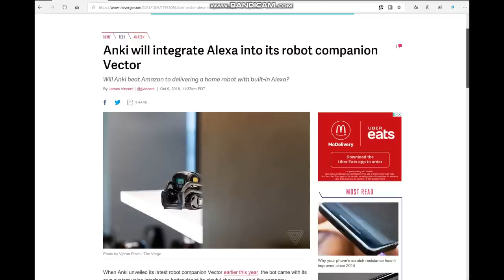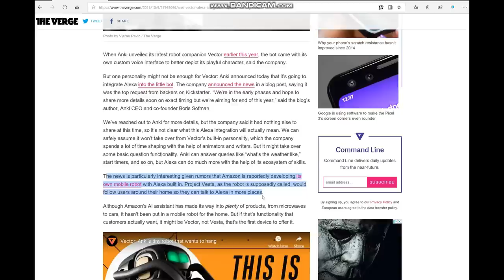Anki Vector Has A New Competitor by Amazon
Project Vector - Amazon is apparently on a process of developing their own robot to compete against Anki Vector

Overall, don't get offended by what others mak fun of you owning a 'toy robot'. You are ahead of the game!